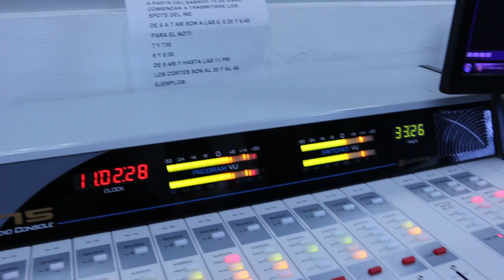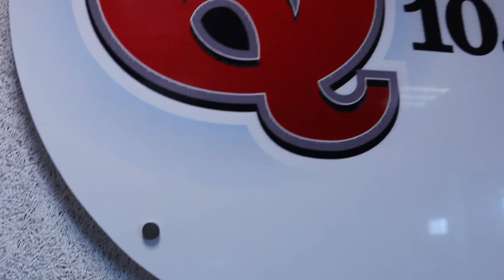Entrevista Qfm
Guat ooppp!!!

¡Nuestra primera entrevista!
Esperen en el transcurso de la próxima semana la entrevista :)

Equipo:

Cecilia Figueroa: Camarógrafa
Hugo Garduño: Edición / Musicalización